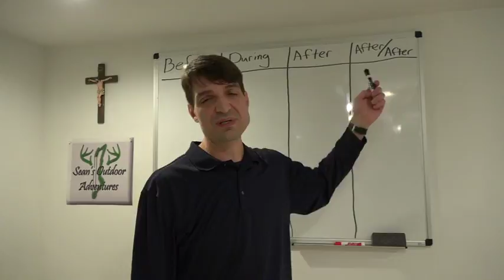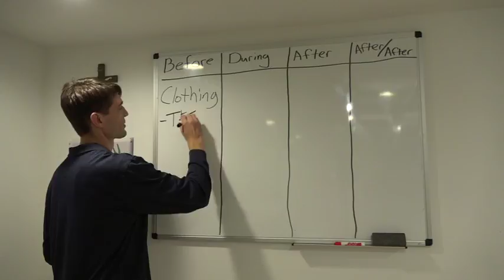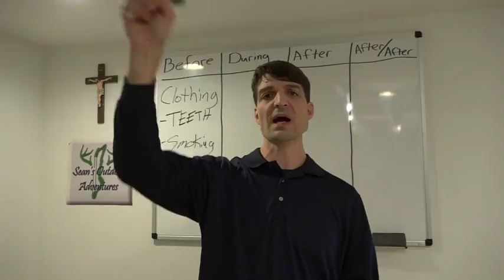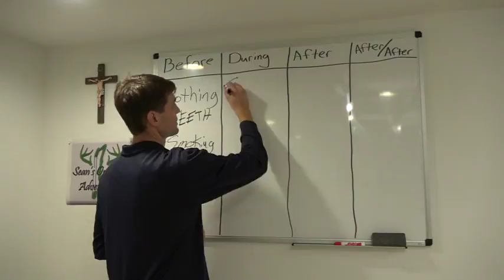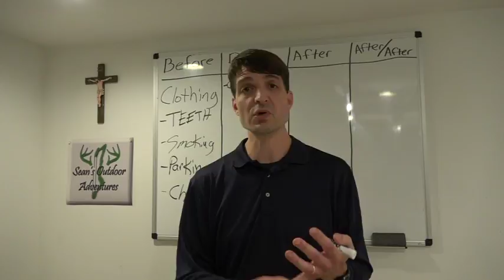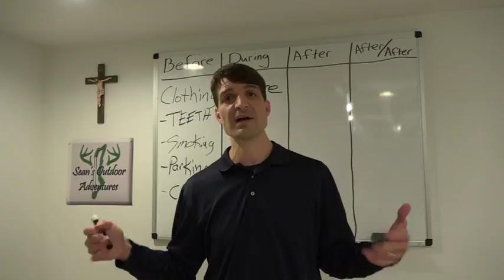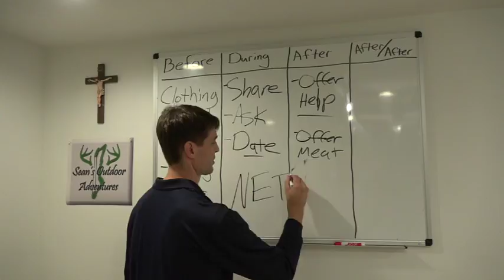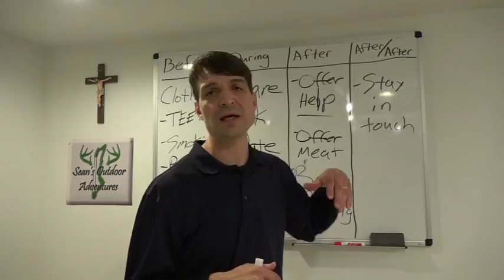Excalibur LIVE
How's your scouting going? The season opens soon for many of you and Nate Zelinksy wants to help. Join him LIVE to get your questions answered.